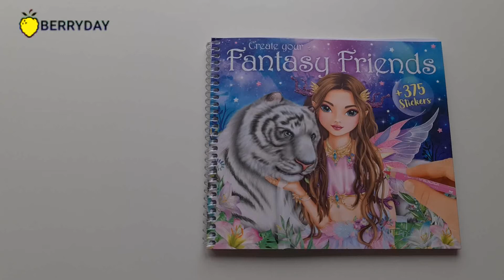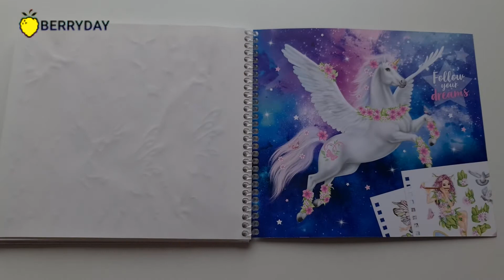АЛЬБОМ TOPMODEL FANTASY ДЛЯ РАСКРАШИВАНИЯ ФАНТАЗИЙНЫЙ ДРУГ. Артикул - 11164_A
Альбом для раскрашивания выполнен на спиральном переплете, на обложке изображены фентези модель с белоснежным тигром. Альбом содержит 375 стикеров.

Быстрая доставка